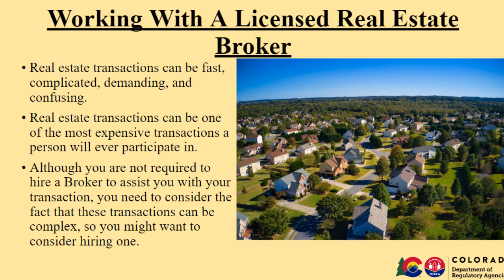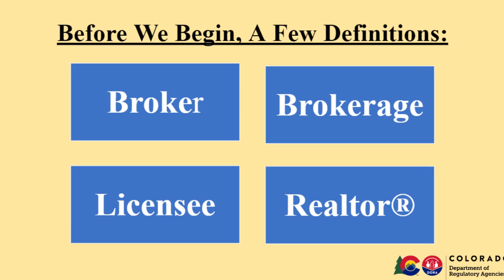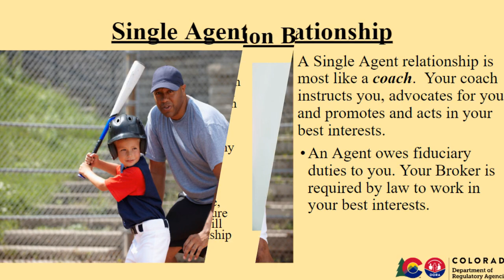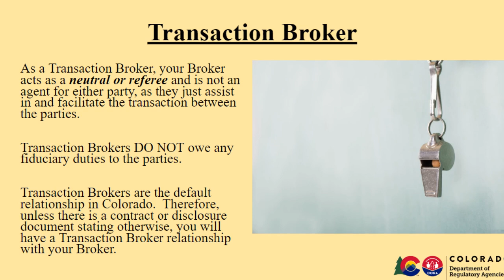Understanding The Relationship With Your Real Estate Agent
March 2, 2023: View this Consumer Protection Advisory to learn more about your relationship with your real estate agent.